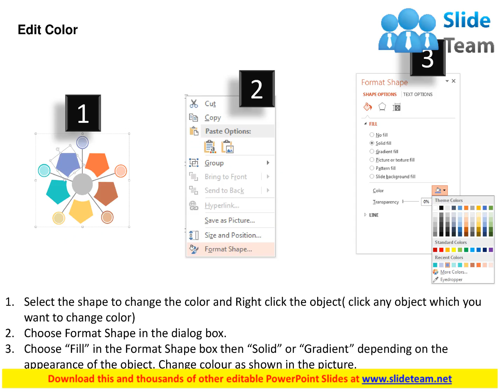five staged circular process for data flat powerpoint design